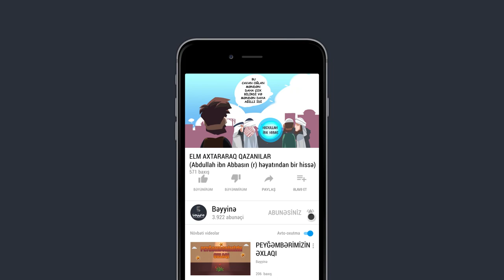ELM AXTARARAQ QAZANILAR (Abdullah ibn Abbasın (r) həyatından bir qissə) - Ömər Süleyman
1.  Videonu bəyəndinizsə LİKE düyməsinə tıklayın ki, video daha çox insana çatdırılsın.
2.  Ən yeni videolardan xəbərdar olmaq üçün kanalımıza ABUNƏ olun və "zınqırov" işarəsinə tıklayaraq bildirişləri aktiv edin..